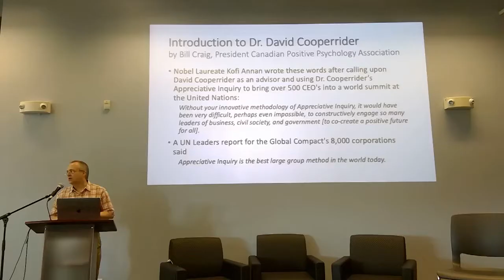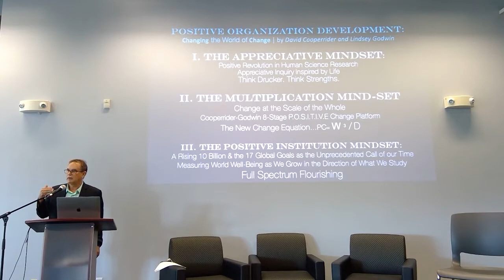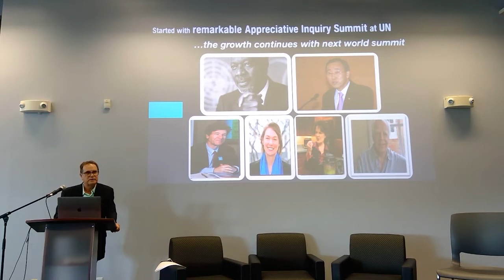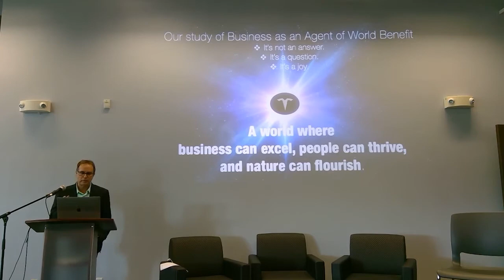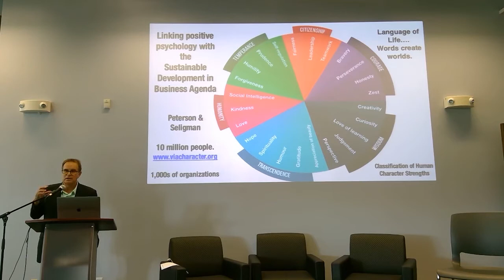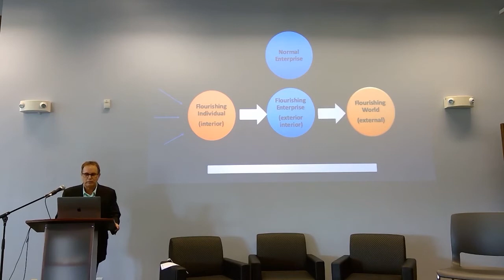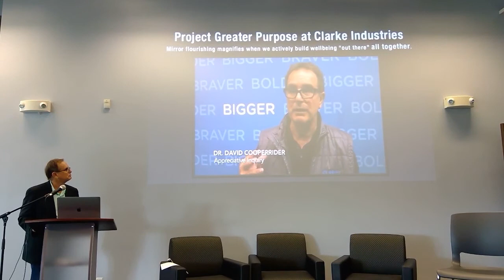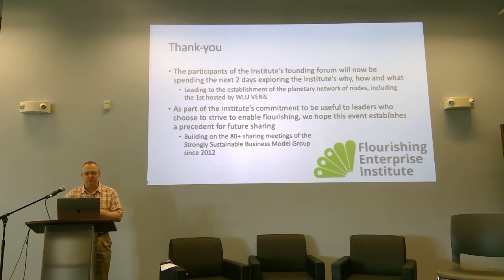#083 Exploring Our Journey Towards Full-Spectrum Flourishing (Cooperrider)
*SPECIAL* Monthly Meeting / Keynote Talk

To help us launch the Founding Forum for the Flourishing Enterprise Institute we are delighted to have as our speaker Dr. David Cooperrider. He is globally recognized thought-leader, researcher and practitioner and a long-time member of our group. He is leader of one of the six major initiatives of members of our group: Aim2Flourish, whose outcomes have benefited many in our group and well beyond.

Dr. Cooperrider's research and practical work has been discussed in our Linkedin Forum over the years - and a key paper "Quest for a Flourishing Earth Is the Most Significant Enterprise Opportunity of the 21st Century" has been shared with the group